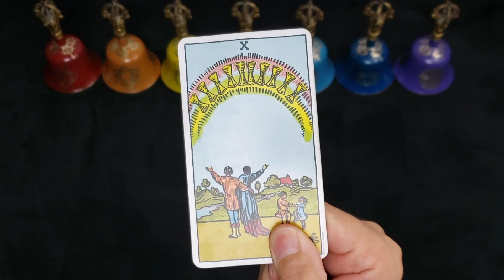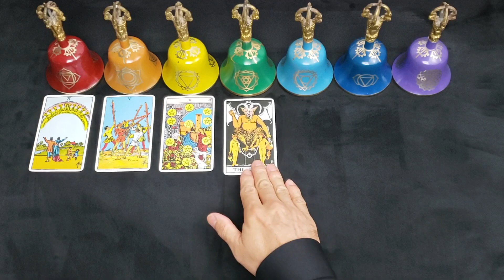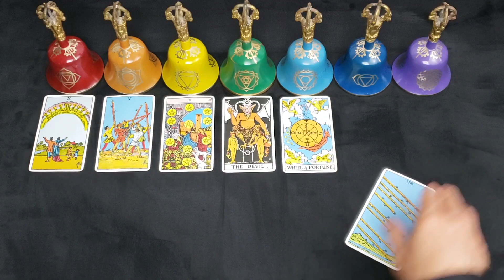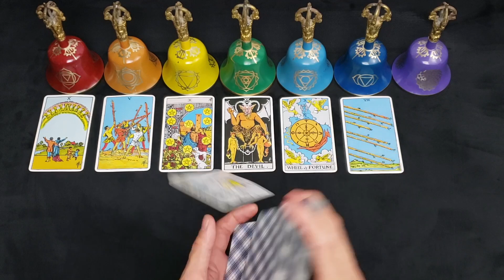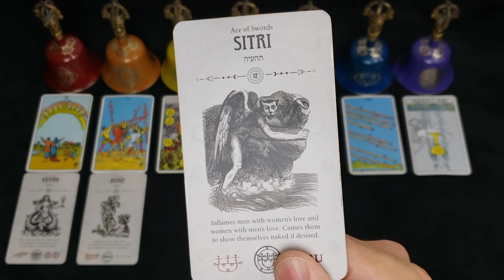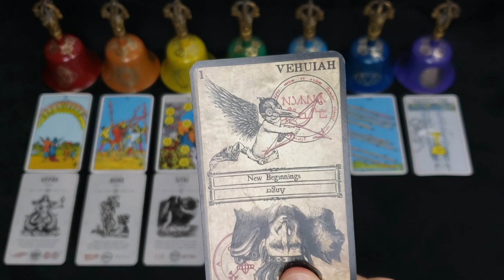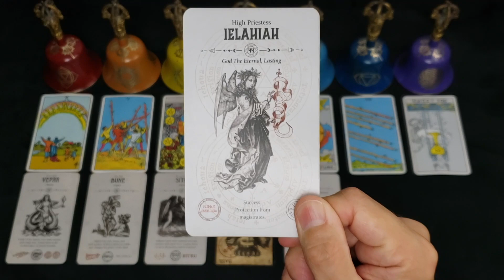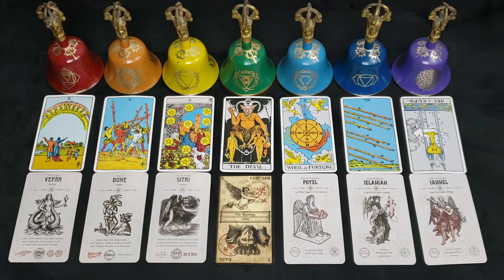GEMINI - AUGUST 2022 - "FEEDING MONSTERS" - BEST OF THE BEST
**PODCAST**
*APPLE PODCAST

**MUSIC**
*AMAZON MUSIC

*Angel Tarot
*Occult Tarot
*Heaven and Hell Tarot